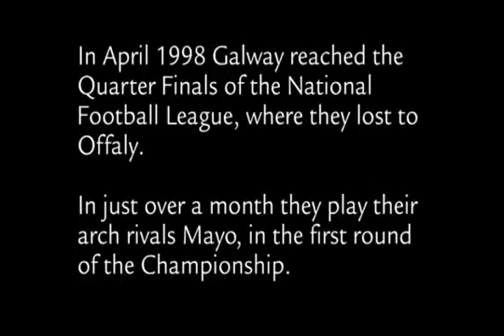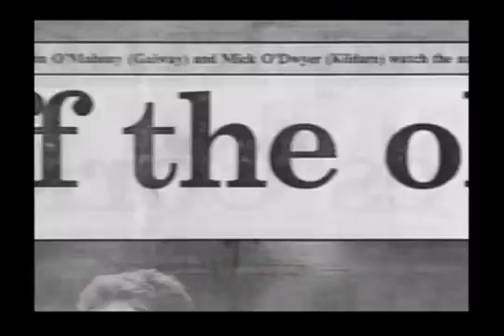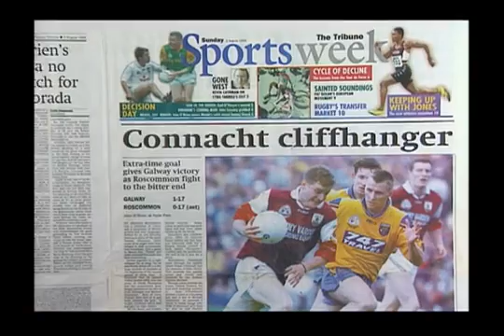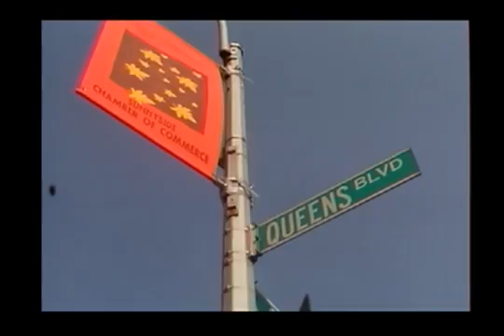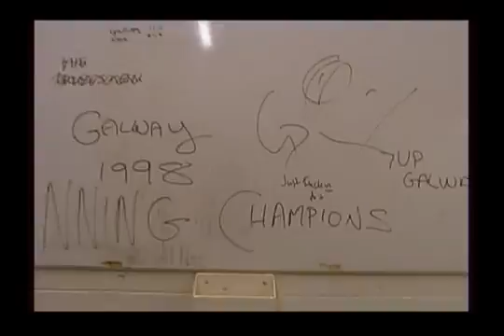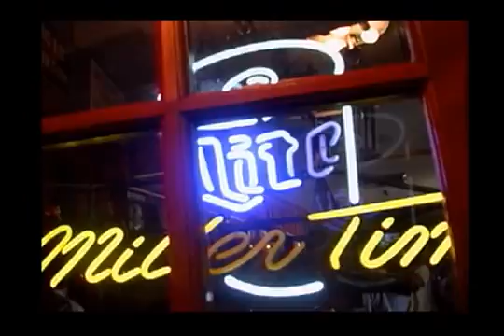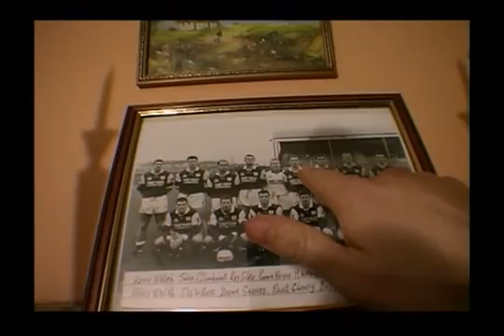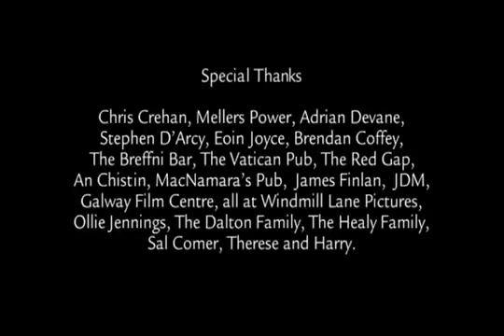A Year 'Til Sunday Galway Gaelic Football 1998 1